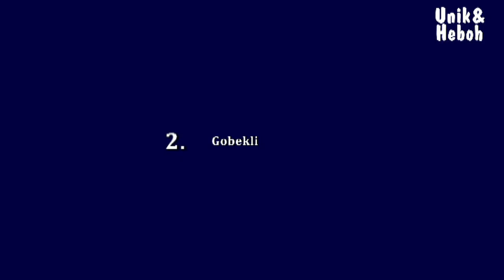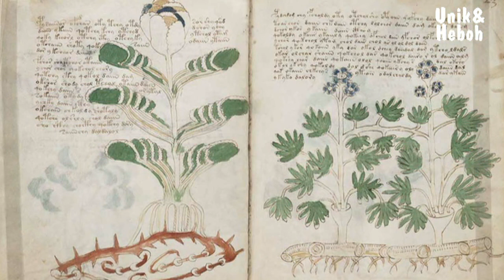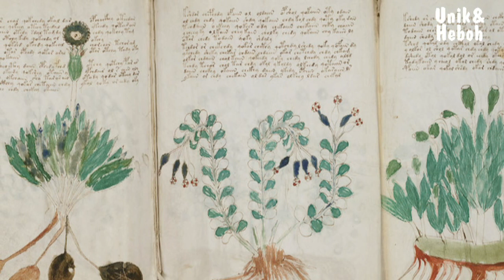5 Penemuan Kuno di Dunia yang Masih Misterius Sampai Sekarang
Video ini berisi informasi tentang 5 Penemuan Kuno di Dunia yang Masih Misterius Sampai Sekarang